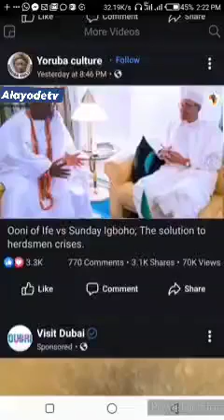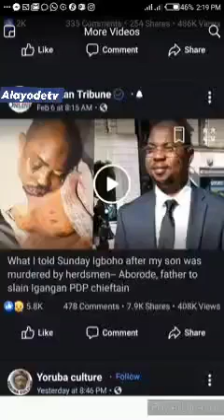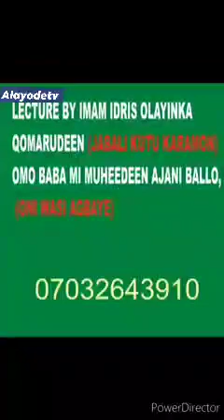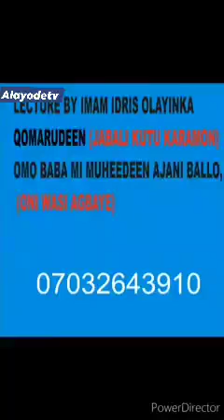OMO YORUBA ODODO ORO RE OO 👍👍👍 09 /02/2021